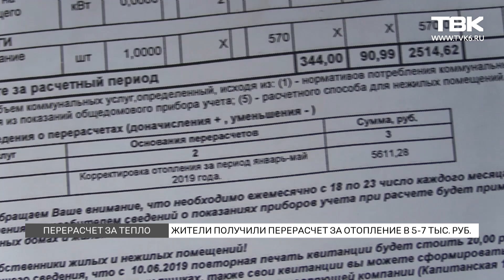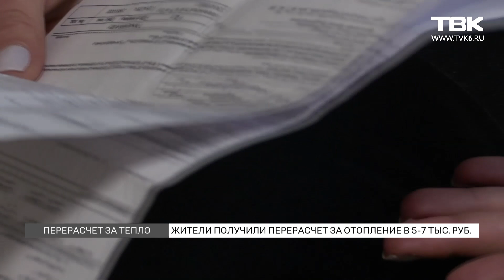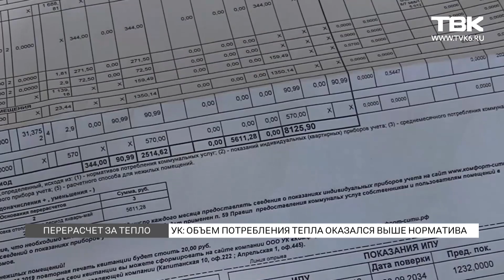Перерасчет по отоплению